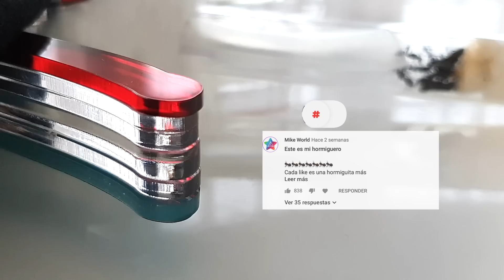ES ESTA LA HORMIGA REINA MAS GRANDE DE EUROPA ? 😱 Camponotus cruentatus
((( ATENTOS PORQUE EN ESTE VIDEO PUEDES GANAR UNA GRANJA DE HORMIGAS CON SU REINA Y OBRERAS )))

Tenemos a una de las especies de hormigas mas grandes de Europa en el canal. Una hormiga reina de Camponotus cruentatus con sus primeras hormigas y sus huevos. Y vamos a mudarlas a un hormiguero con forma de hormiga reina. También veremos el transporte pupal de las hormigas , cómo se llevan unas a otras adoptando forma de posición fetal .
Y ya sabes .. si quieres seguir el día a dia de mis pequeñas en el mundo de las hormigas y ver curiosidades y documentales, y para hacer posible mas videos como este suscríbete y dale a la campanita
Gracias! ya casi alcanzamos el millón de suscriptores!